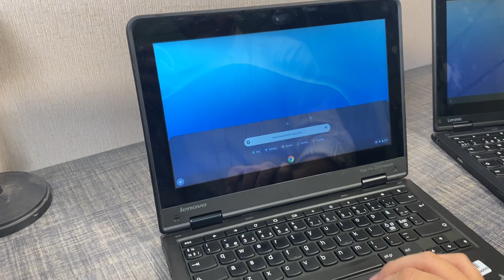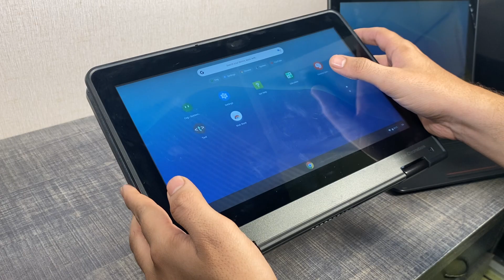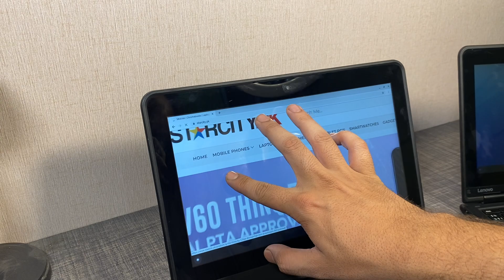Lenovo Yoga 11E touch screen rotatable in Just Rs 10,999/- Only